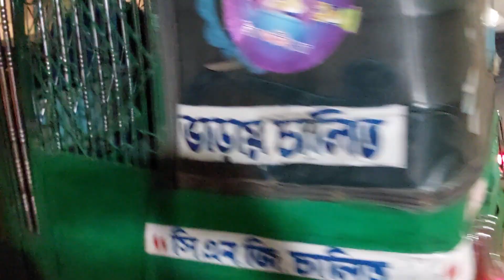Mudy Road Dhaka sufferers